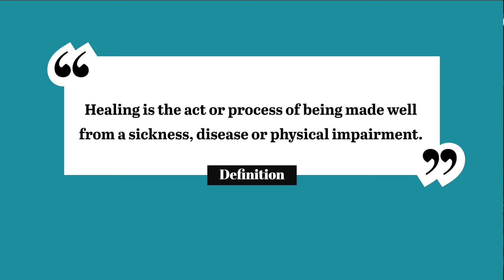Question 6: What is healing?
50 Questions and answers concerning sickness and healing.